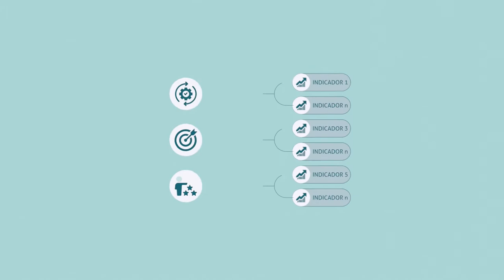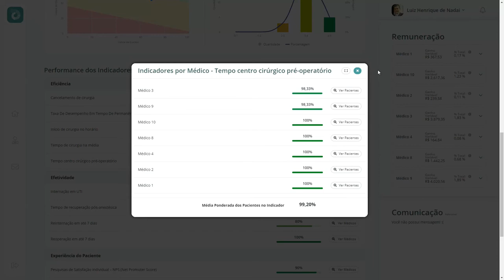2IM - Corporate video - Blender 3D motion graphics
2IM - Corporate video
Agency: Luiz Nadai

Motions - Blender 3D
Kdenlive - Edition